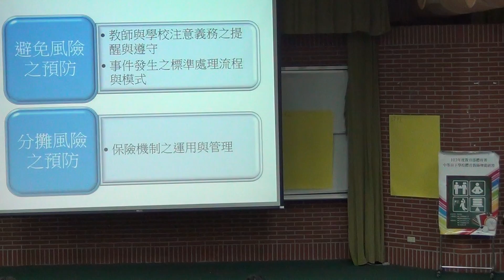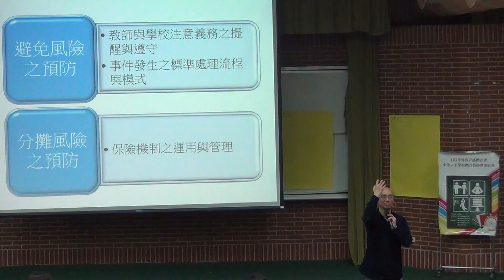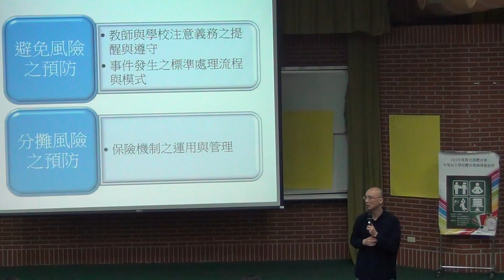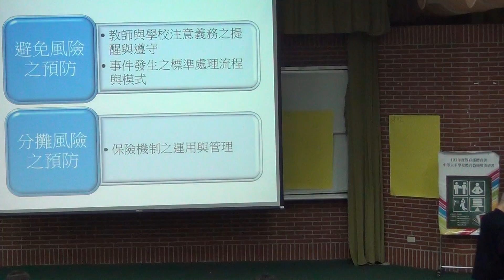103年度中等以下學校體育老師增能研習(北I區)開幕+主題一4